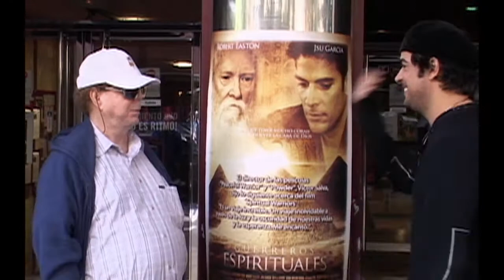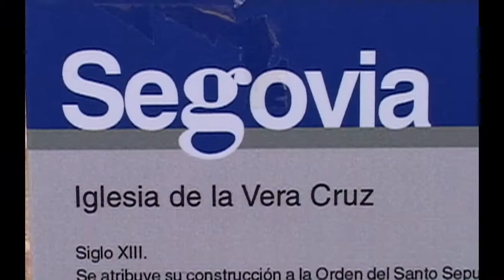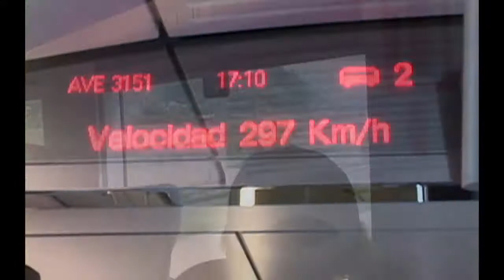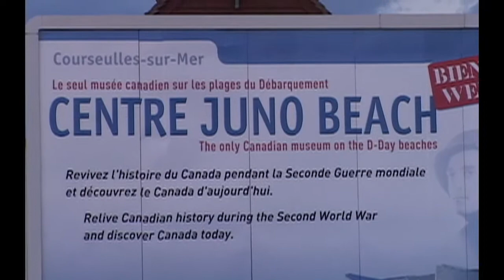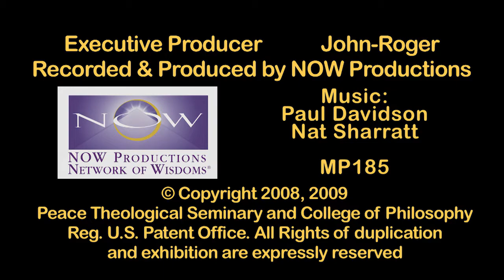MSIA | John-Roger A European Travelogue with J-R and Friends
MSIA Founder John-Roger, John Morton, On Aligning to the Planet

MP185 J-R and Spiritual Warriors in Europe
RUN TIME: 9:53

John-Roger, DSS

MUSIC
AMBIENT

Participant: I am the father of the baby. I have read your books.

AMBIENT

MUSIC
My Brother’s Sacrifice
This one goes to those who put their bodies on the line for all mankind
Soldiers on the frontline while Christmas passes by tried to survive
Survive, Stay alive
This one goes to those who put their bodies on the line

J-R: We are at the Normandy beach area and Omaha beach and Juno beach it’s a place we remember. It’s peaceful now but one time it was never peaceful. Now it’s peaceful here, very nice, thank you all.

MUSIC
Traveling man I want to sit inside your light
Sing your song in peace and love while sitting here tonight
And if I may, I’d like to say for all the work you’ve done
Can’t give much but a bit of song and a little bit of love
Traveling man teach me again, lift me up so high
Sing a song for it won’t be long till I spread my wings and fly
All you live is what you give in purity and light
And I am light and I want my light to shine
We are all light and want our light to shine…

J-R: When we are aligning to the planet, there are some places where you live and where we have gone through and you may be walking in a mountain path, on a boat, and feel like, ‘Wow this is really a great place. It’s really so spiritually high. I feel so energetic.’ I got news for you. That place is depleting your energy. It’s not in alignment with you. Then other places you’ll go and you’ll sit down and you’ll say, ‘Wow, you know, I sit down here and I just can’t keep my eyes open. This place is depleting me.’ Quite to the contrary, it’s building up your energy. It’s bringing you down to a quiet place to fill you up and those places of quietness are your places of spiritual regeneration.

MUSIC